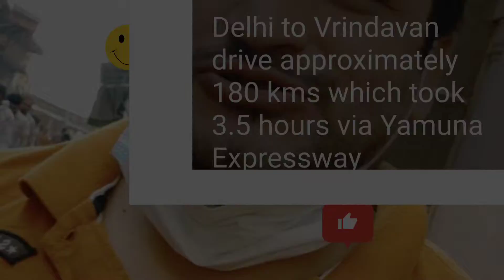Delhi to Vrindavan Vlog II Banke Bihari Temple II Prem Mandir II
Distance from Delhi to Vrindavan (via Yamuna Expressway) is 180kms - which took 3.5 hours drive (one way) including 2 tolls.
Distance from Banke Bihari Temple to Prem Mandir is 2kms - which took 10min.

Thanks,
RN Arora Vlogger